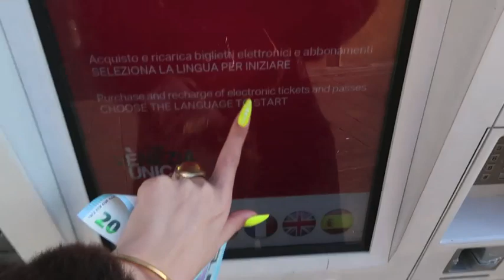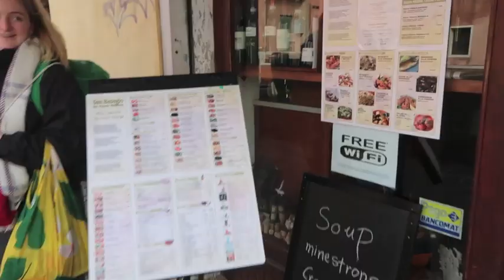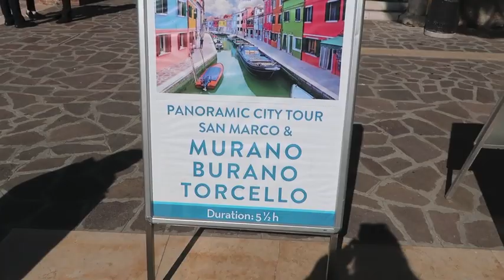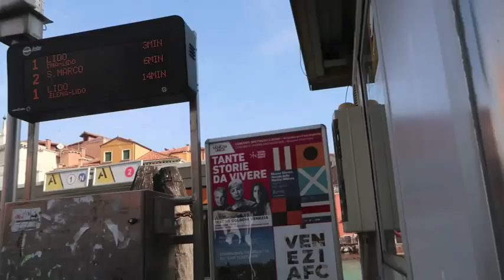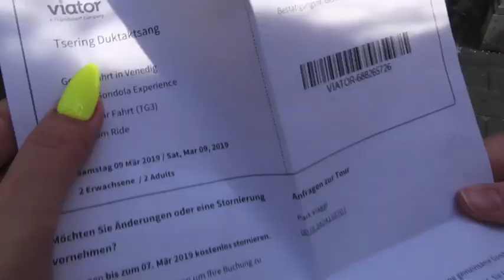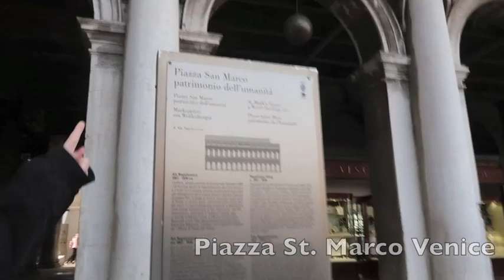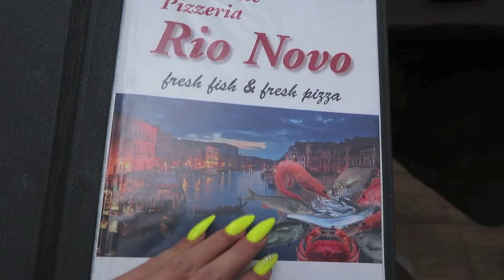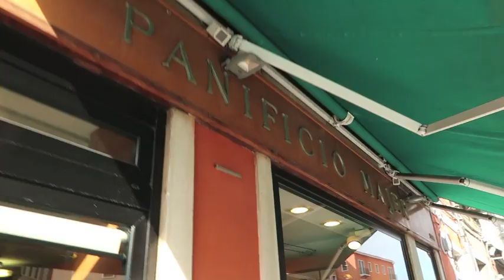Venice 2019 * Memories * Tibetan Vlogger * dikila💕🌈🦋🌸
Hi guys,

This Vlog is from my short trip to Venice in 2019 with my friend, Julie. I vlogged and edited it way back in 2019, so I have been wanting this channel for a long time.

Love + Joy

dikila💕🌈💫